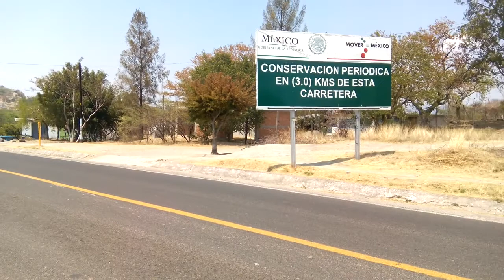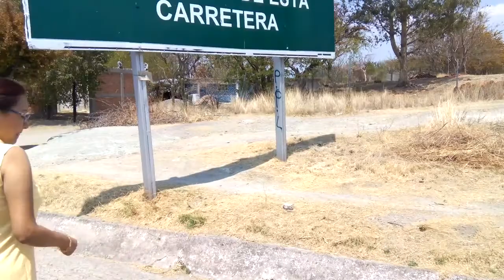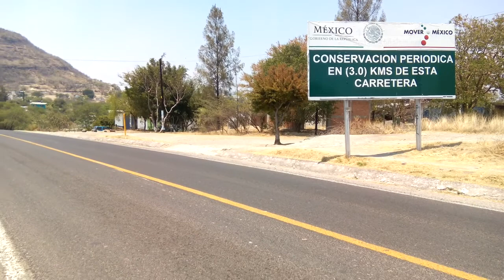Tamazulapan 2017 carrera ciclista